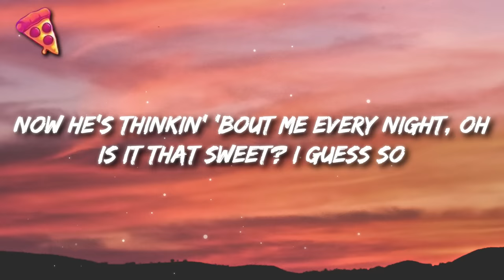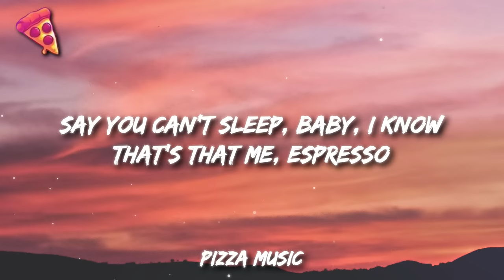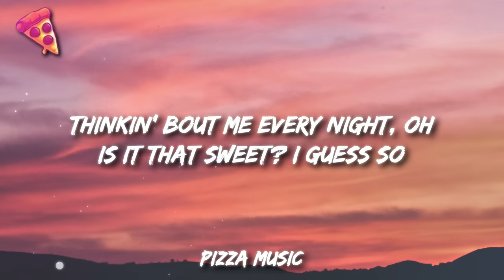Sabrina Carpenter - Espresso (Lyrics)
Sabrina Carpenter - Espresso
Get:

[Pre-Chorus]
One touch and I brand-newed it for ya (Yes)

[Post-Chorus]
Holy shit

[Post-Chorus]
Is it that sweet? I guess so
Mm, that's me, espresso